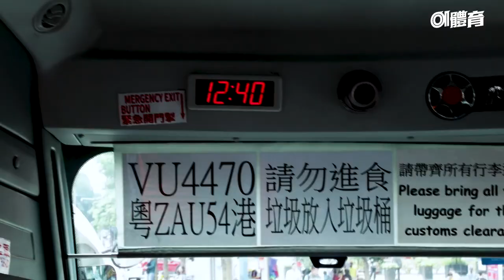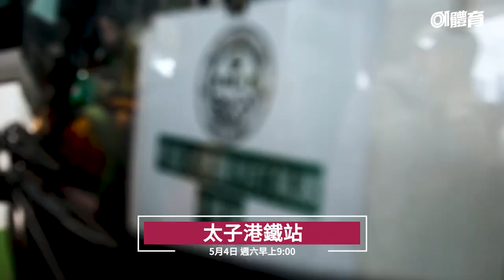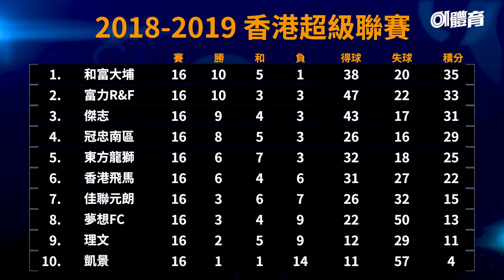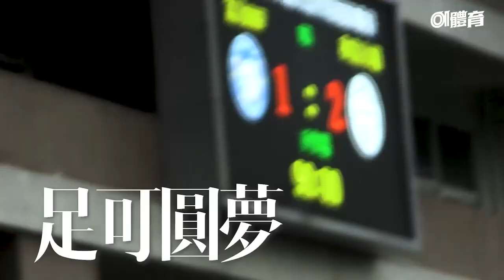【港超精華】大埔感動封王全紀錄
【港超聯】由球隊出發、賽前記招、球迷北上、反勝富力到奪冠慶祝——大埔封王全紀錄！